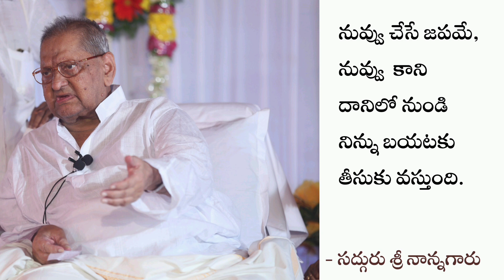నువ్వు చేసే జపమే, నువ్వు కాని దానిలో నుండి నిన్ను బయటకు తీసుకు వస్తుంది. - శ్రీ నాన్నగారు